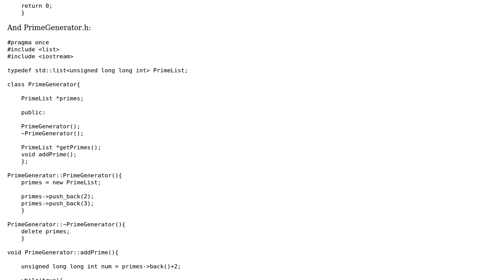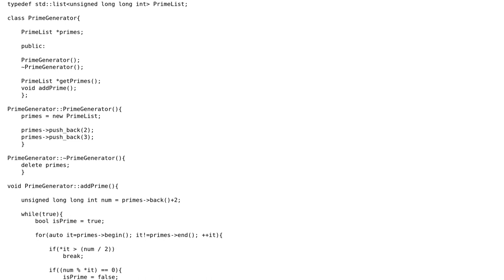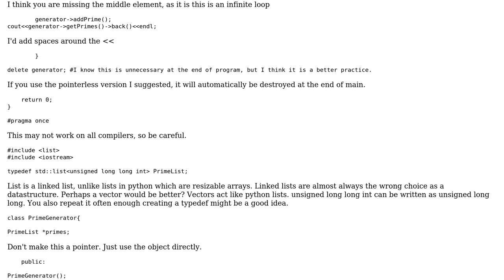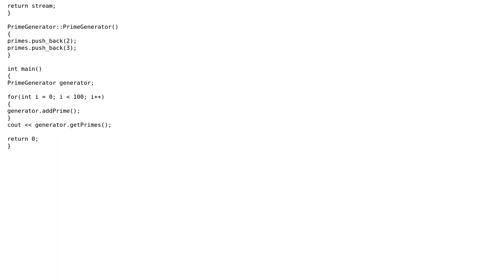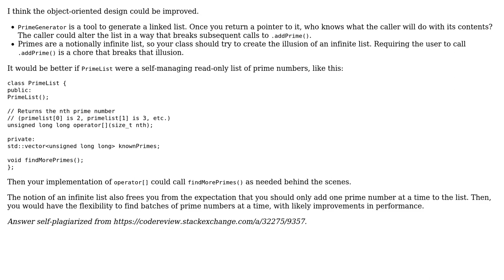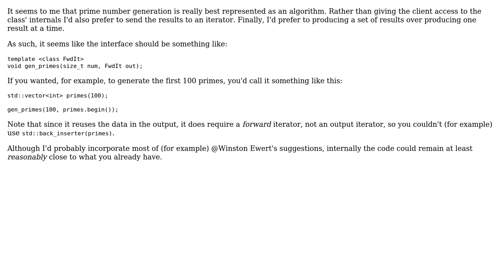Code Review: Prime generator (4 Solutions!!)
Code Review: Prime generator

With thanks & praise to God, and with thanks to the many people who have made this project possible! | Content (except music & images) licensed under CC BY-SA | Music | Images & others | With thanks to user Winston Ewert user Utku Demir user Jerry Coffin user Jamal user Alexvn user 200_success and the Stack Exchange Network Trademarks are property of their respective owners. You are responsible for your own actions.